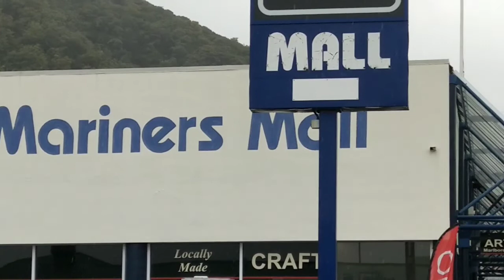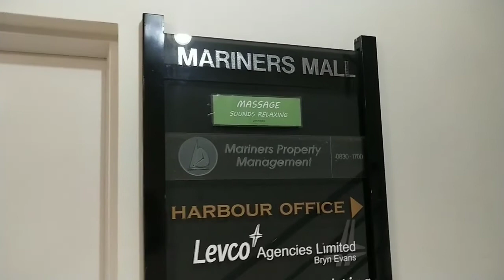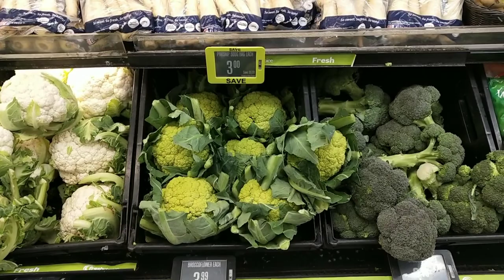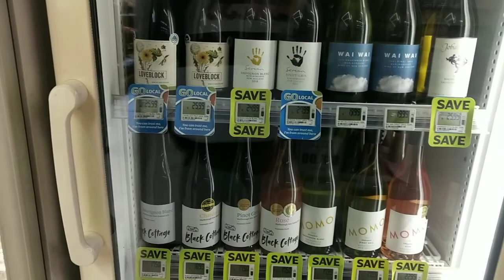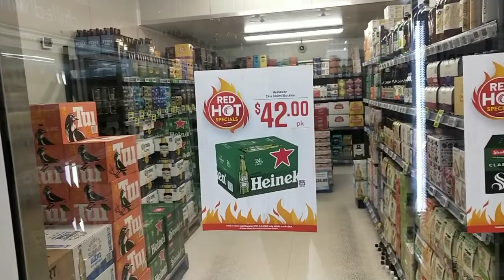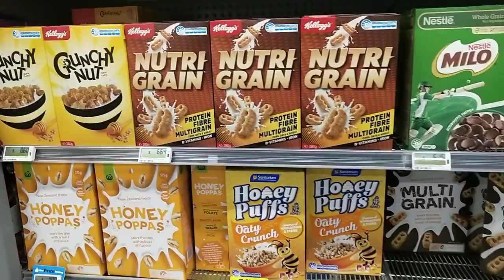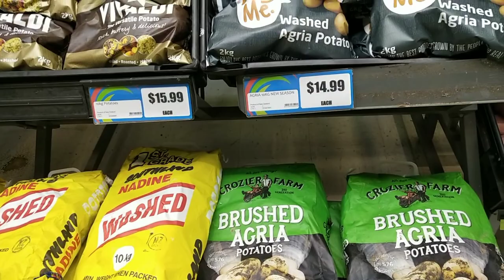| New Zealand ka Liquor mall dekho | 365 din mausam he peene ka | picton mariners mall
In all 365 days you feel here very cool and like rainy weather. It gives so much awesome feeling so just be with me and see today is what.